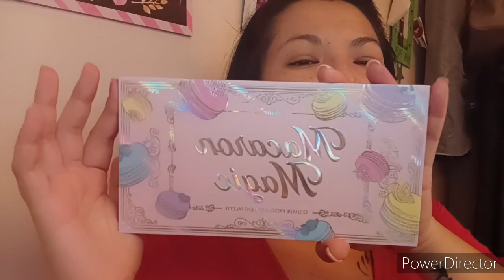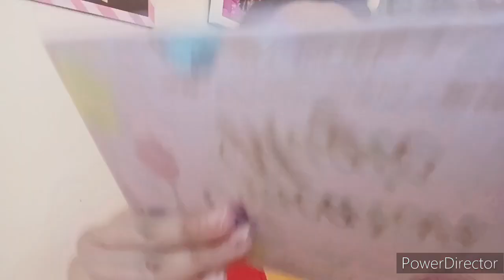Maquillaje con paleta Macaron Magic de Amor Us/amorus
💞💞VIDEO EN CANAL DE Sary Blogs💞💞

Si me extrañas...